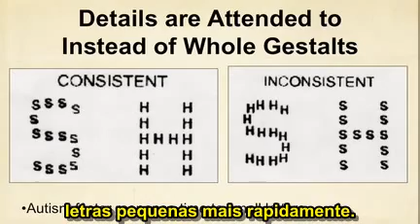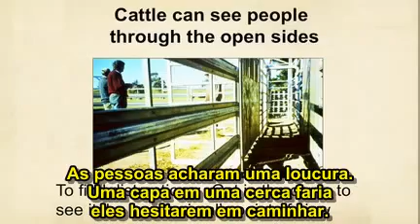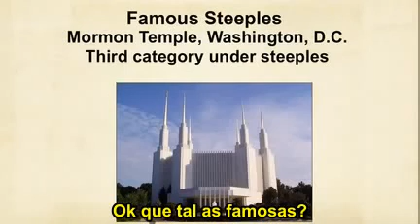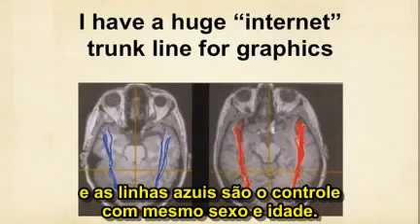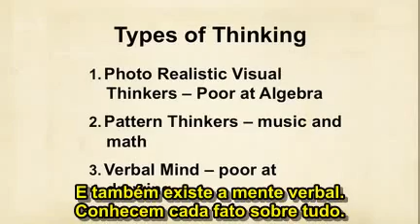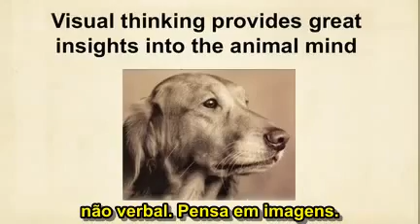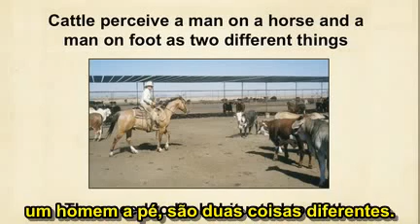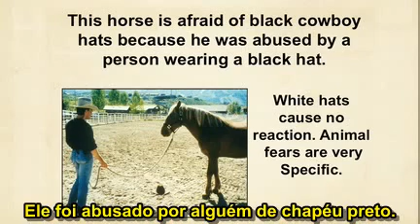Autismo e Sindrome de Asperger - Temple Grandin (Parte 1)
A engenheira e bióloga Temple Grandin, que bem cedo foi diagnosticada como autista. Conversando com o neurologista Oliver Sacks, ela pronunciou uma frase que dá bem a medida de como o mundo lhe parece estranho: "A maior parte do tempo eu me sinto
como um antropólogo em Marte".

A caracteristica do Autismo de Temple Grandin é o Autismo de Asperger - e em seu livro Uma Menina Estranha - descreve sua infancia, adolescencia e vida adulta - suas sensações, comportamentos e dificuldades em lidar com as trocas relacionais e administração afetiva.

Neste video fala sobre como a sua mente funciona, e a sua habilidade de "pensar em imagens", que a ajuda a resolver problemas que cérebros neurotípicos não conseguiriam.

Ela traz à tona que o mundo precisa de pessoas com o espectro autista: pensadores visuais, pensadores em padrões, pensadores verbais e todos os tipos de crianças espertas e inteligentes.